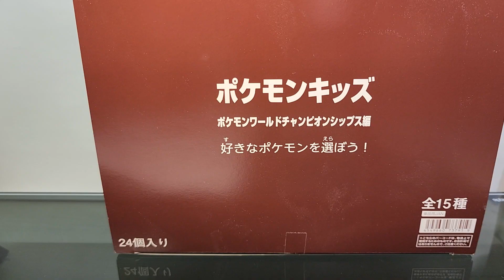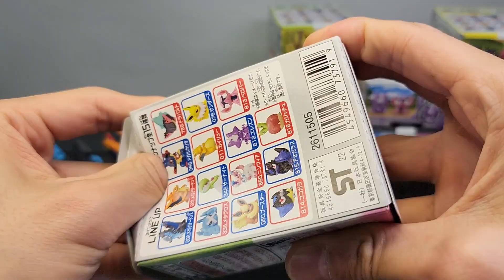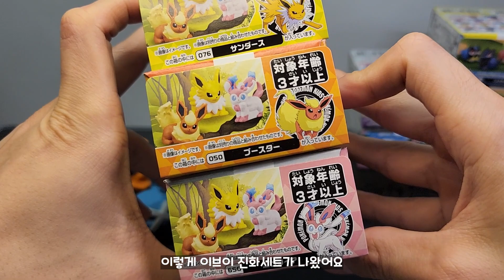포켓몬 키즈! 월드 챔피언십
포켓몬 키즈 월드 챔피언십 세트를 가지고 왔습니다.

◼ 제        품 : 포켓몬 키즈_월드 챔피언 십
◼ 회        사 : 반다이
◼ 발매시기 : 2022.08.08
◼ 가        격 : 각 220엔(한국에선 3,000~4,000원)
◼ 구        성 : 메가리자몽X
                      메가리자몽Y
                      메가루카리오
                      드래펄트
                      메타그로스
                      가디안
                      망나뇽
                      쥬피썬더
                      부스터
                      님피아
                      일레즌
                      메롱꿍
                      파라꼬
                      파크로우
                      과사삭벌레